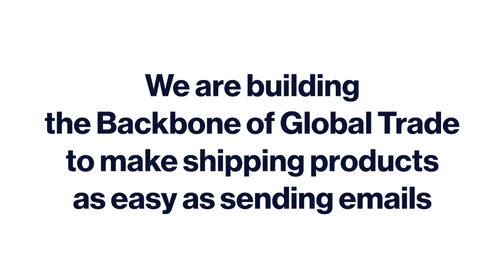Forto - 10X - Our weekly wrap-up